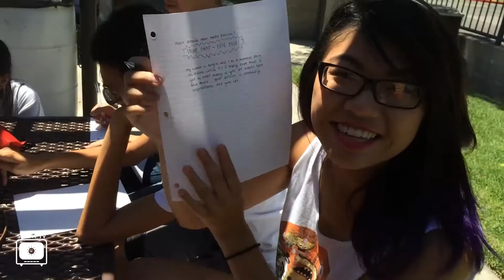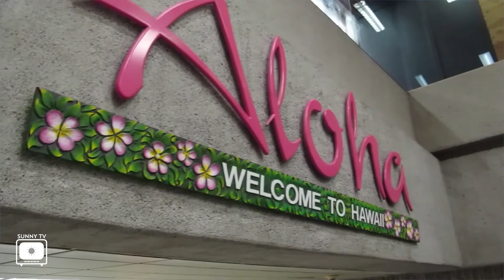SunnyTV Episode 4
Credits:
Anchor/Camera: Sean Nguyen
Edit/Footage Compilation: Alan Tran
Graphics: Jay Nguyen
A Cal-Nev-Ha Circle K District Public Relations Committee Production

Cal-Nev-Ha Circle K, SunnyTV, Circle K International, Community Service, Cal-Nev-Ha District, CNH District, CKI, District Public Relations Committee, Circle K, Cal-Nev-Ha, California-Nevada-Hawaii, District, DCM, Hawaii, UC Irvine, CSU Fullerton